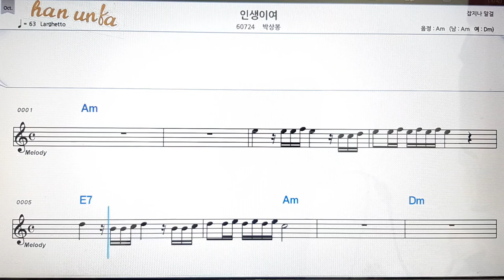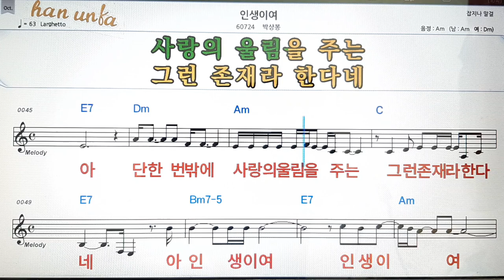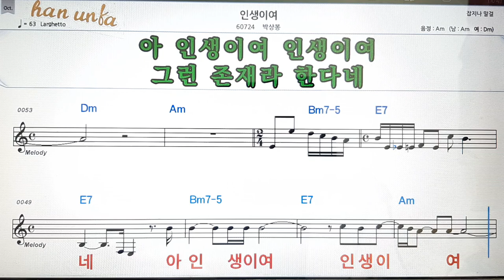인생이여/박상봉💋노래 반주*기타 코드 악보*가라오케💕Karaoke*Sheet Music*Chord*MR